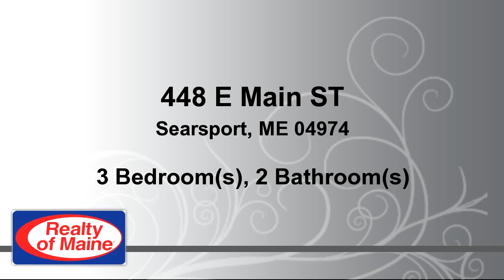Residential for sale - 448 E Main ST, Searsport, ME 04974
History, Character,Charm plus Comfort awaits you in this Cape Style Home w/LR,Dr ,Den or BR  & kitchen on 1st floor. Updates to kitchen inc. SS appliances,granite counter tops,updated lighting, new sink & faucet. Kitchen has a cathedral ceiling w/exposed beams plus French Style doors that open to deck area where you see groomed lawns & gorgeous flowers in season. Upstairs is lovely w/3 bedrooms plus new dormer & bathroom. Home offers comfortable living close to Me. Coastal water activities, State Parks & town.

Bedrooms: 3
Bathrooms: 2 Bathrooms
Square Feet: 2176
Price: $215,000

01/29/2017 09:51:02 pm

Last modified: